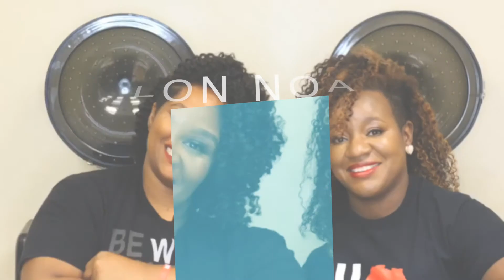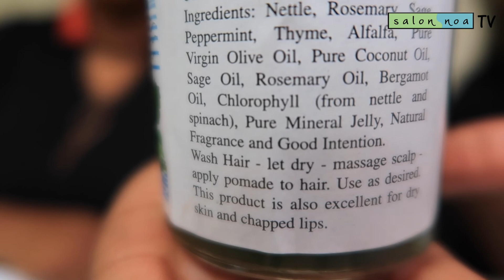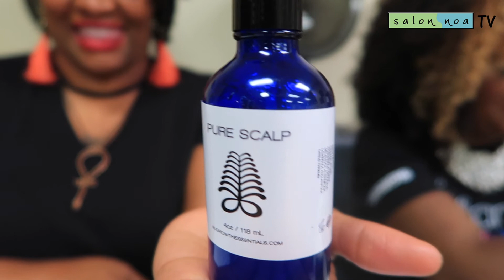Our Favorite Natural Hair Products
On this episode, Fawnne and Nicole each share their 3 favorite natural hair products. We've listed them below for you!

Influance Honey Almond Styling Foam, Organic Styling Gel, Super Hold Glazed Edges, and S3 Spray - all available at Salon Noa

Episode directed and edited by Naturally Glam
Outro directed and produced by The Creative Outsiders